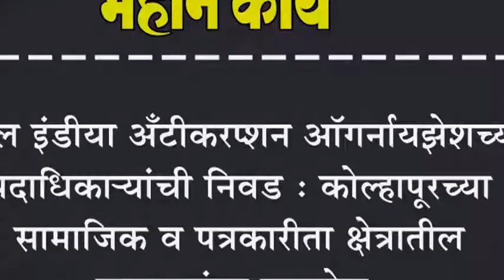ऑल इंडीया अँटीकरप्शन ऑगर्नायझेशच्या पदाधिका-यांची निवड : कोल्हापूरच्या मान्यवरांचा समावेश